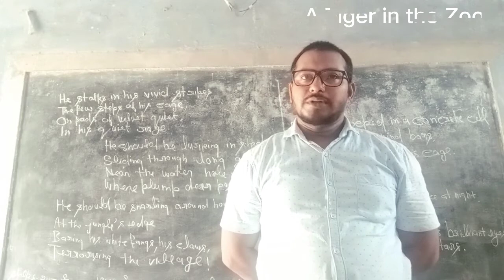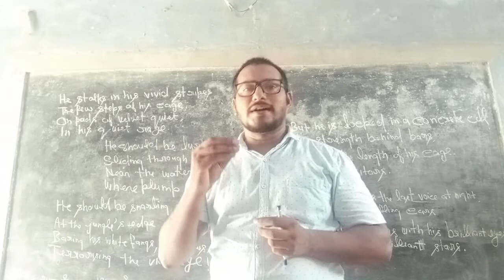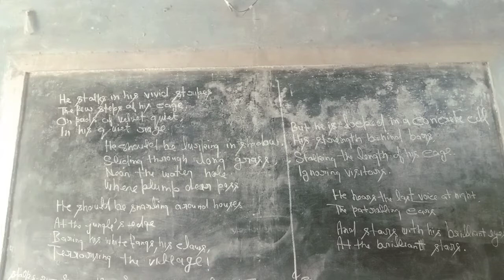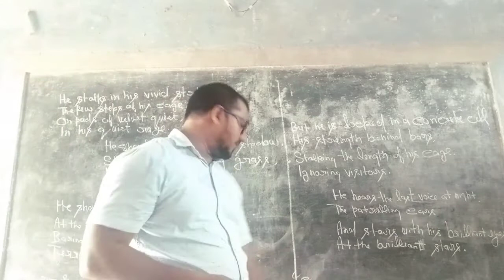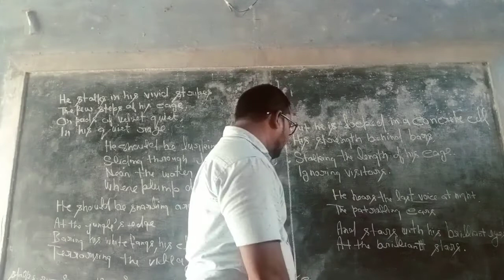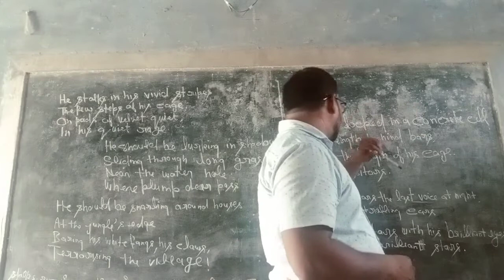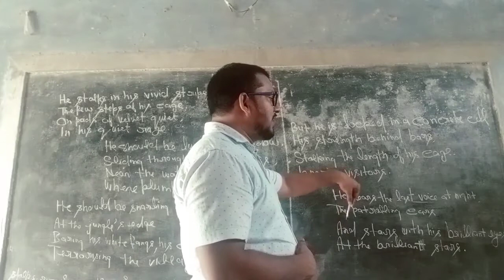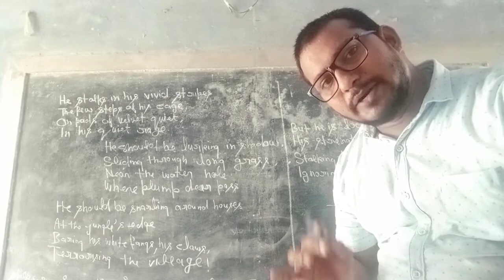A Tiger in the ZooGeorge Leslie Norris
George Leslie Norris